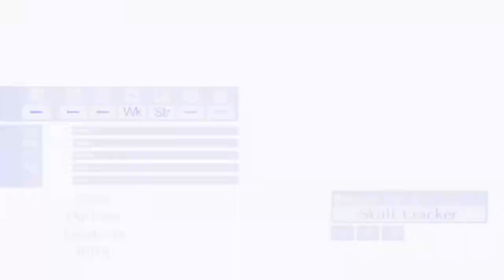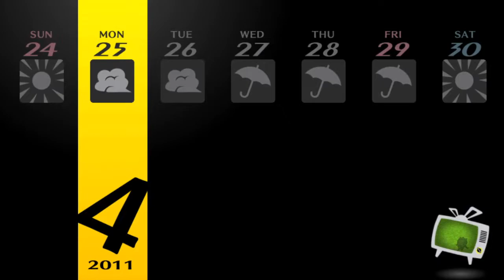Persona 4 Golden Blind Playthrough with Chaos part 24: Daycare Work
I would never be able to work with small children.

Persona 4 Golden, also known as Persona 4: The Golden in Japan, is an enhanced port of PlayStation 2's Persona 4 for the PlayStation Vita. The game is compatible with the console version of the Vita, the PlayStation TV. The game includes a multitude of new features compared to the PS2 version.

Persona 4 is the fifth game in the Persona series. The game was developed by Atlus for the PlayStation 2, and was ported to the PlayStation 3's PlayStation Store as a downloadable classic akin to Persona 3 FES, but only in North/South America.

An enhanced port of Persona 4, Persona 4 Golden, was released for the PS Vita / PS TV. It has many new features over the original Persona 4. However, it does not necessarily replace the original PlayStation 2 version; Persona 4 enthusiasts may still find value in the original version as Golden re-did certain enemy stats, dungeon aspects, voices for Chie and Teddie, etc.

As with Persona 3, the game is a turn-based RPG akin to most games of the Shin Megami Tensei series, although this game's plot is rather unique compared to other games in general and in its series as it is based off a murder mystery.

Persona 4 follows a group of high school students dealing with a mysterious TV channel dedicated to distorting and exaggerating the truth of who they are and their identities. A string of bizarre murders related to the TV channel begins shaking their once peaceful town. They explore the mysterious world inside the TV and perform rescue missions in order to save its victims from death. Only by looking past what is on the screen, finding and evaluating the truth among a myriad of lies can they hope to find the serial killer and save their town.

It was adapted into an anime, Persona 4 The Golden Animation.